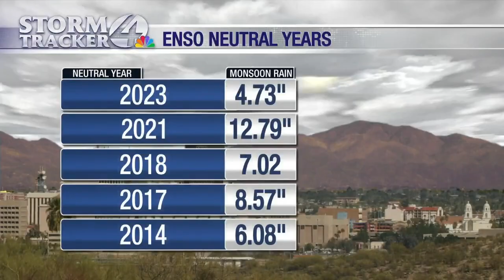Monsoon forecast: Tucson's dry winter hints at wet summer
The report discusses the connection between climate patterns, particularly dry winters, and their impact on the monsoon season in Southern Arizona.